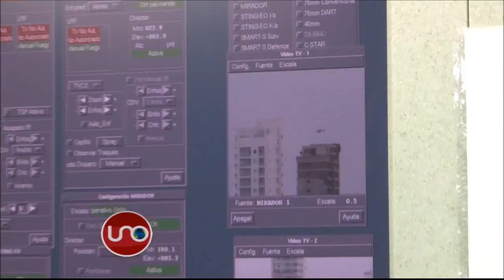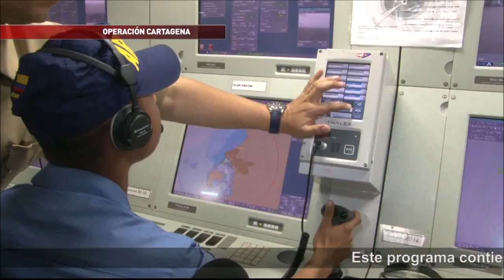Noticias Uno estuvo en la fragata que controla por aire y mar la seguridad de Cartagena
Una cámara de Noticias Uno estuvo en las entrañas de la inteligencia militar que domina la estrategia de seguridad para los huéspedes ilustres de estos días en Cartagena.